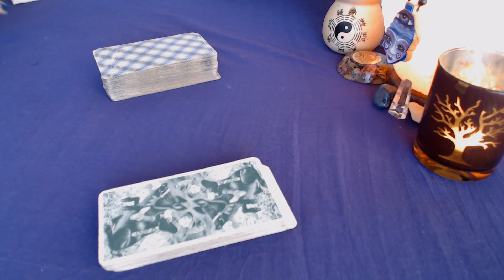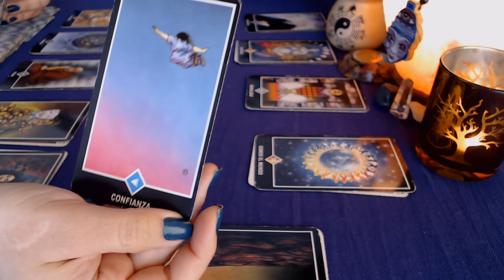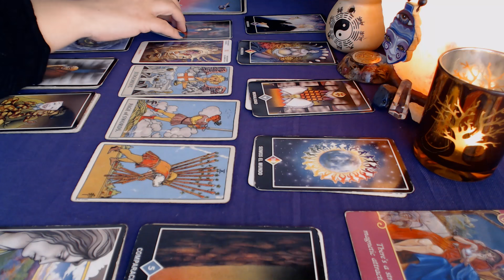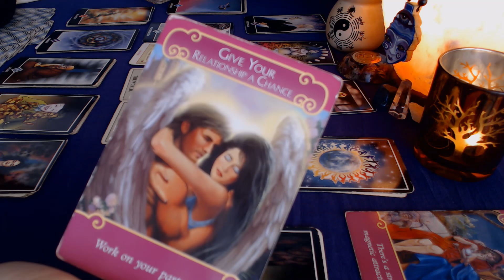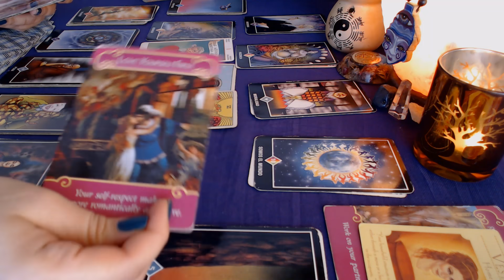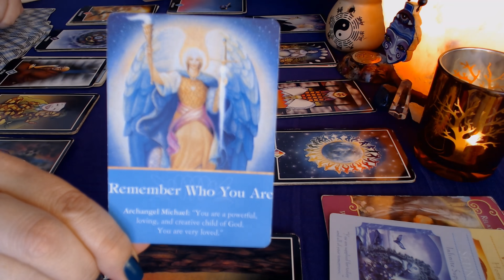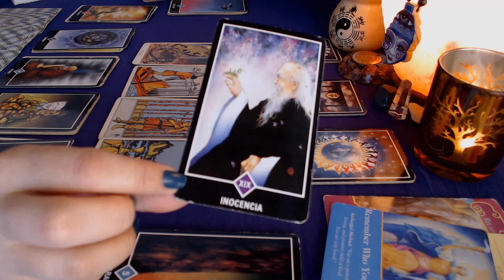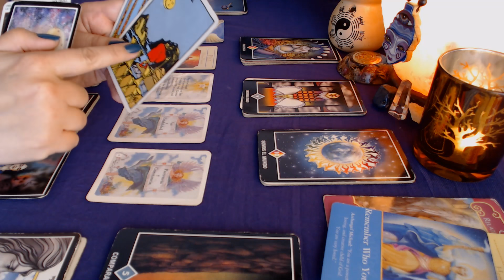Acuario 2020 Lectura ANUAL Extendida♒💕🛩😉💲🤞💫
Lectura ANUAL año 2020. Aplica a sol, luna o ascendente en tu signo. Veremos 12 aspectos de tu vida.

Te agradezco tu suscripción al canal, tus comentarios, likes, compartir los videos.

Que este 2020 sea un año lleno de crecimiento en tu vida.

Con cariño